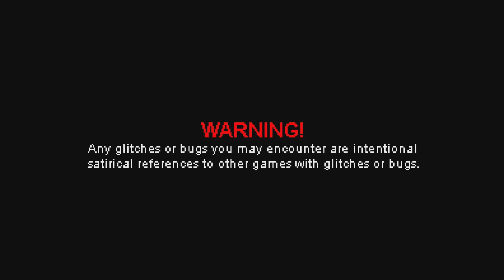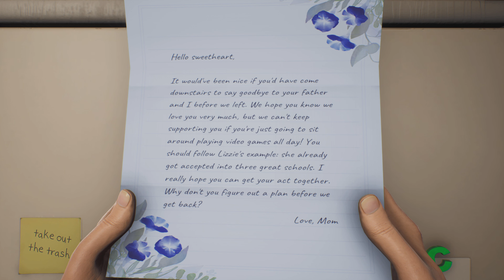High on Life Gameplay